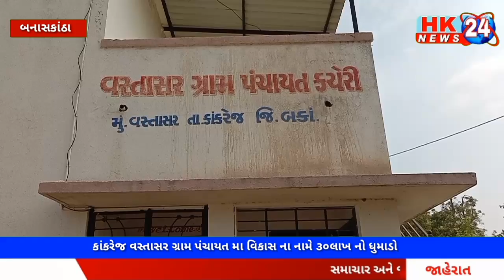બનાસકાંઠા : કાંકરેજ વસ્તાસર ગ્રામ પંચાયત મા વિકાસ ના નામે ૩૦લાખ નો ધુમાડો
કાંકરેજ વસ્તાસર ગ્રામ પંચાયતમાં વિકાસના કામોમાં મસ્ત મોટો ભ્રષ્ટાચાર..
ભાજપ પ્રમુખના નાનકડા ગામમાં ૩૦ લાખની ગ્રાન્ટનો ધુમાડો.
વસ્તાસર ગ્રામ પંચાયતના મહિલા સરપંચનો પુત્ર ભાજપ નો પ્રમુખ હોવાથી ગ્રામ પંચાયતનો વહીવટ સંભાળતા હોવાની લોકમુખે ચર્ચા..
બનાસકાંઠા કાંકરેજ તાલુકાના રતનગઢ ગ્રામ પંચાયત માંથી અલગ થયેલ પંચાયત વસ્તાસર ગ્રામ પંચાયત સે આ પંચાયત ની અંદર વિકાસના કામોમાં ભ્રષ્ટાચાર આચર્યો  હોવાનું સામે આવ્યું છે..
વાત કરવામાં આવે તો વસ્તાસર
ગ્રામ પંચાયત માં શ્રીમતી રેવાબેન અણદાભાઇ પટેલ ગામના સરપંચ તરીકે ફરજ બજાવે છે એમના પુત્ર ઇશ્વરભાઇ અણદાભાઈ પટેલ ભાજપ નાં કાંકરેજ તાલુકામાં પ્રમુખ પદે ચાલું સે વસ્તાસર ગામમાં ૨૫૦થી૩૦૦ જેટલા મતદાર વોટિંગ ધરાવતા આ ગામમાં 30 લાખ ની ગ્રાન્ટ વાપરવામાં આવી સે ત્યારે આ  વિશે એક જાગૃત વ્યક્તિ દ્વારા ગામના તમામ કામોની માહિતી માગવામાં આવી હતી ત્યાર બાદ ગામનાં ટલાટી કમ મંત્રી દ્વારા  માહિતી લખીને આપ્યા બાદ જાગૃત વ્યક્તિ દ્વારા સ્થળની તપાસ કરવામાં આવી જ્યાં માહિતીમાં બતાવેલ તમામ કામોમાં ભ્રષ્ટાચાર નજરે જોવા મળ્યો હતો બીજી બાજુ વાત કરવામાં આવે તો ગ્રામ પંચાયતની પાછળના ભાગમાં જે વીજ કનેક્શન નો ધાભલો લગાવેલ છે એના ઉપરથી વીજ કનેક્શન ઉપર મોટરો માટે ચાર કેબલ મારેલ છે એ ચોરી કે કાયદેસર એતો તપાસમાં બહાર આવશે..  એક આશ્ચર્યની વાત તો એ છે કે આવા નાનકડા ગામમાં ત્રીસ લાખની ગ્રાન્ટ વાપરવામાં આવી ક્યાં ક્યાં વાપરી સે તપાસ કરવામાં આવે તો મોટાપાયે ભ્રષ્ટાચાર બહાર આવી શકે.. આ વિશે કાંકરેજ તાલુકા વિકાસ અધિકારી તેમજ જિલ્લા વિકાસ અધિકારી તટસ્થ તપાસ કરે તો મસ્ત મોટો ભ્રષ્ટાચાર બહાર આવશે હવે સરકારી અધિકારીઓ તપાસ કરશે કે કેમ મહિલા સરપંચના પુત્ર ભાજપ નો પ્રમુખ હોવાથી ભીનું સંકેલાછે કે કેમ એતો આવનારો સમયજ બતાવશે હાલ તો વસ્તાસર ગામે  ભ્રષ્ટાચારની હદ વટાવી દીધી છે..
(રિપોર્ટર:- હિતેશ પંડ્યા બનાસકાંઠા)